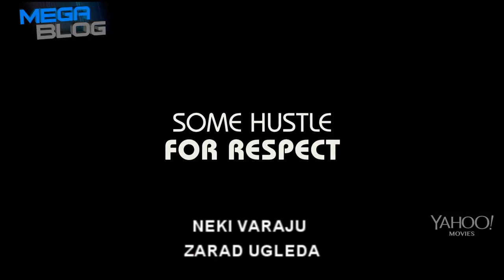Američka prevara (American Hustle) - Trailer #2 [HD]